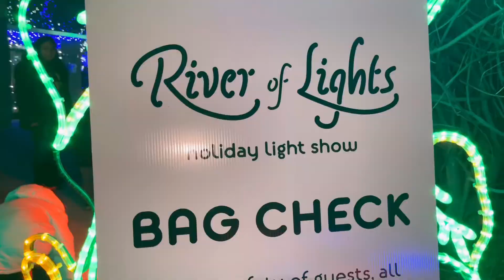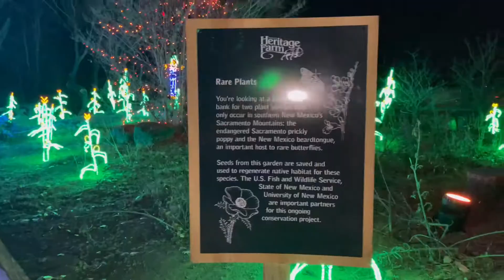River Of Lights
River of Lights started in 1997. Millions of twinkling lights display at New Mexico’ largest walk-through light shows.